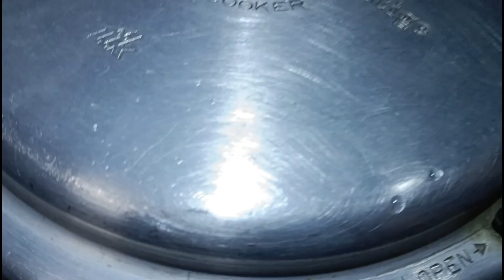Simple mutton curry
Hello Friends,
 Jai jaggarnath
Kemiti achanti apana mane…….. Mun bahut bhala achi .      Thakuranka krupa ru apana mane bahut bhala thibe nischinta.        Au aji  apana mananku ehi video ti kemiti lagila amaku comment section re janantu. Apana mananku kichi bhi problem mo video re jadi lagithiba tahale nischinta amaku comment sahajya re janantu ta ame sehi bhul taku rectify kariki au sehi bhul ta ku au kebhe bhi repeat karibu nahi.
Jadi apana mananku mo ehi video bhal lagila tahala ehi video ku like au share karidebe.
dollys lifestyle
mutton curry